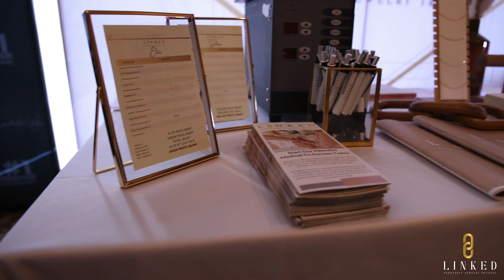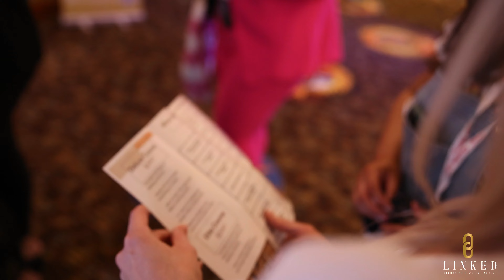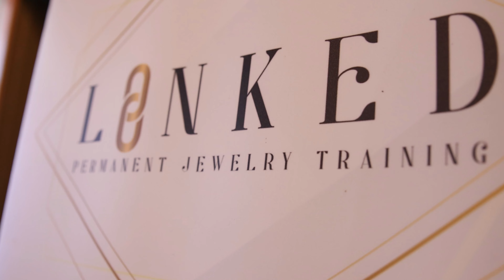Permanent Jewelry Event with LINKED Permanent Jewelry Training! [Exclusive Footage]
Behind-the-scenes footage of our amazing time at The Skin Games conference in Atlanta, GA!

We did over 100 pieces of permanent jewelry in 2 days and met so many great beauty entrepreneurs!

Message for an event schedule to find out where we will be next! Would love to meet you all in person!